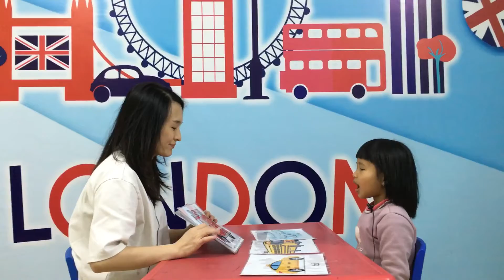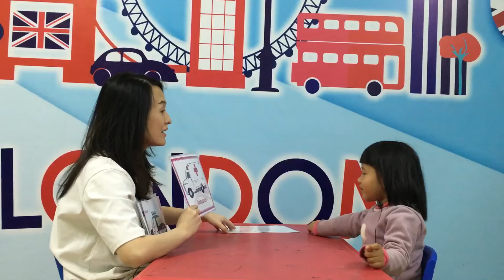Đen Thanh Bình - Baby Sharks 9 - Speaking test 01.2021